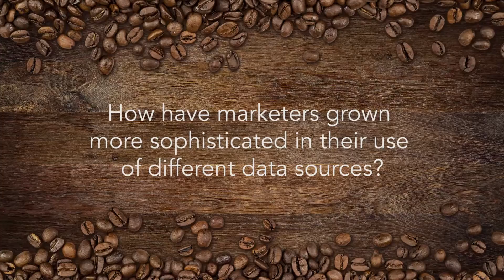Joe with Joe: Data Driven Marketing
In this latest installment of Joe with Joe, MediaMath CEO Joe Zawadzki talks about the wonderful world of data.